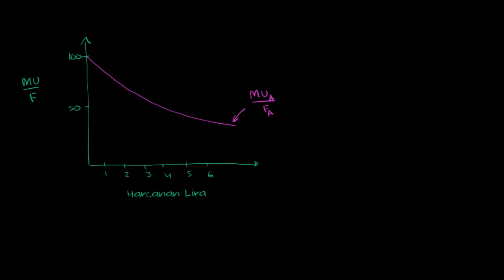Harcanan Birim Para Başına Marjinal Faydayı Eşitleme (Mikroekonomi)